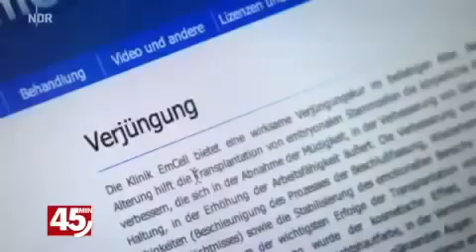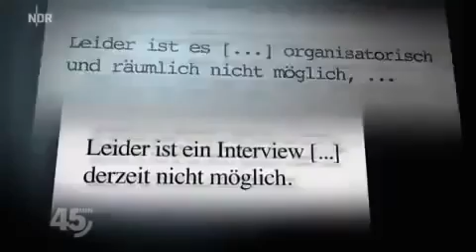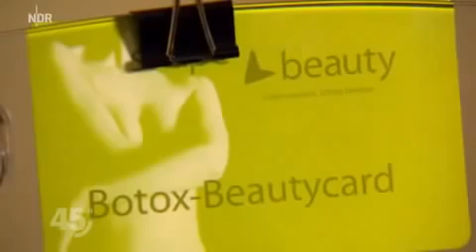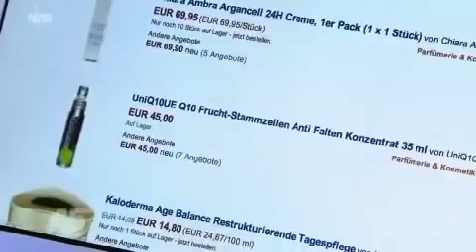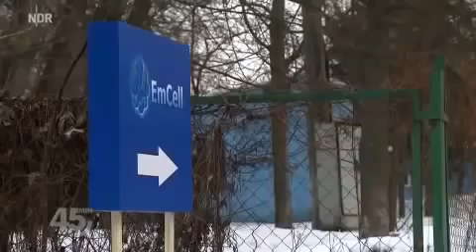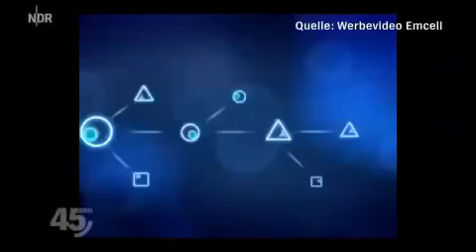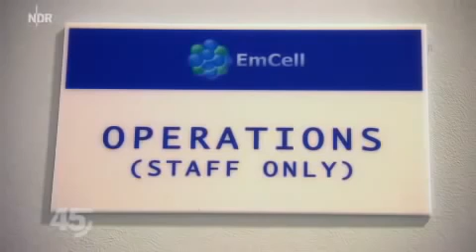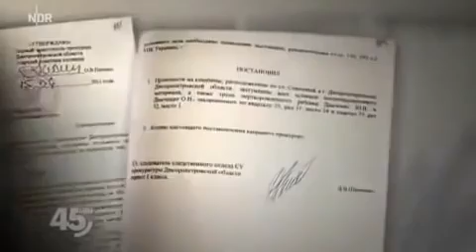Altern Ohne Falten Möglich doku Deutsch